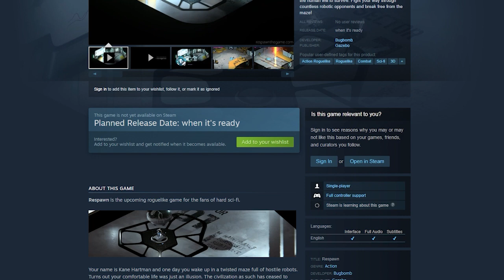OUR BABY GAME NEEDS HELP - RESPAWN